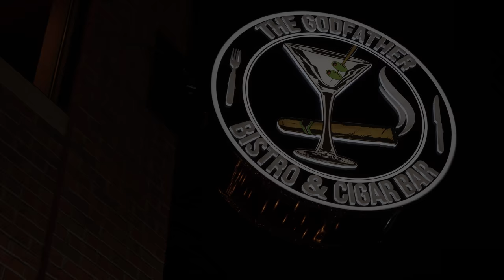The Godfather Bistro Cigar Bar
Visit Site